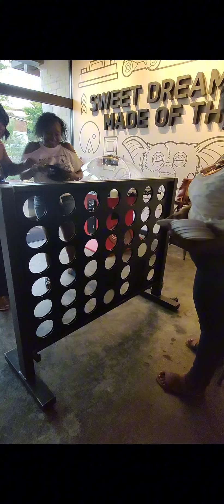Pins Mechanical with QOC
Last night, we hosted our monthly meetup at Pins Mechanical in Charlotte, NC. This is a great place to hang with friends. They have food trucks parked out front, sweet drinks inside, and a formidable array of games for the entire family. A fantastic way to spend the afternoon. We accidentally stayed for over four hours!